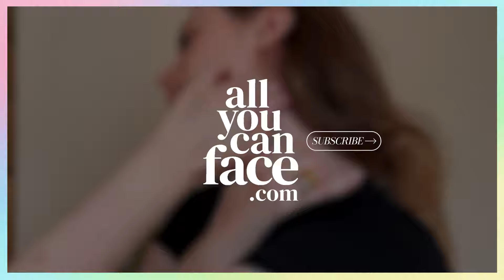Posture Correction Tutorial To Improve Necklines, Tech Neck, Double Chin and More!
I'm excited to introduce you to my exclusive Summer Tutorial Series on YouTube. These routines will help you look refreshed, lifted, and radiant all summer long for the perfect return 🌺

This summer, we'll cover everything from depuffing your face to enhancing your posture for a more beautiful, confident you.

Here's what you'll learn in this video:
🩰 The perfect routine to improve your posture.
🦢 Turning that turtle neck into a beautiful swan.
🧘‍♀️ Saying bye to the tech neck.

This tutorial will not only help you feel amazing but will also improve your beauty as everything starts already with the sole of your foot. So let's get started for a fun summer of self-care for your best Back-to-School Look Ever.

If you want to enhance your skin further, then you should start with Face Yoga.

and get 7 days of free access!